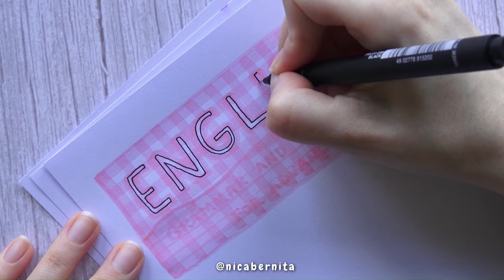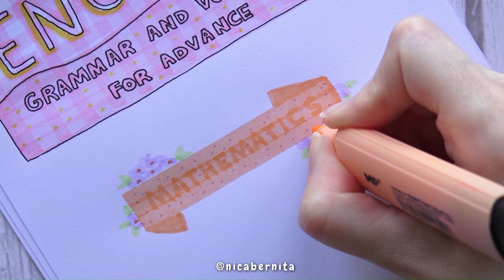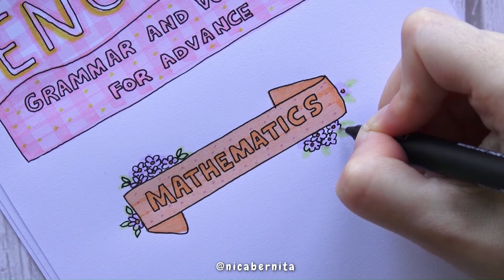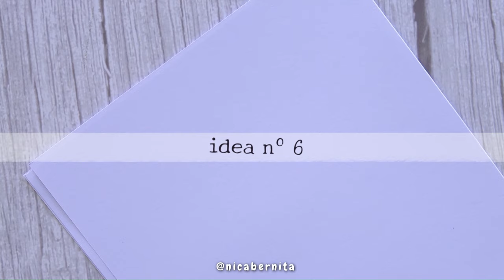HEADER DESIGN IDEAS FOR MODULES ✨ CUTE TITLES and FRONT PAGE DECORATION for PROJECT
Hi, I'm CraftyNica and today I share with you module design ideas:cute ways to write headers for notes and titles for a school project front page (using pastel highlighters).

Banner design ideas for titles and header ideas for subject